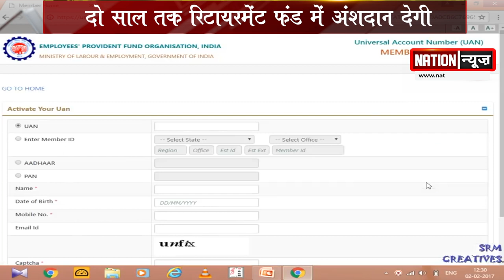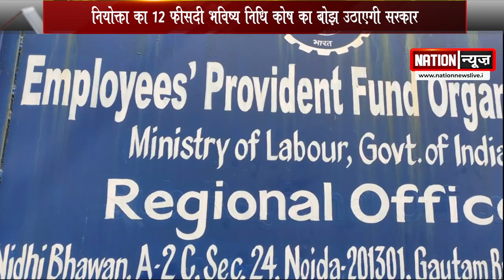15000 से कम सैलरी वालों को मोदी सरकार का तोहफा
15000 से कम कमाने वालों को मोदी सरकार का तोहफा

15000 से कम कमाने वालों को मोदी सरकार का तोहफा

id=in.nationnews.app